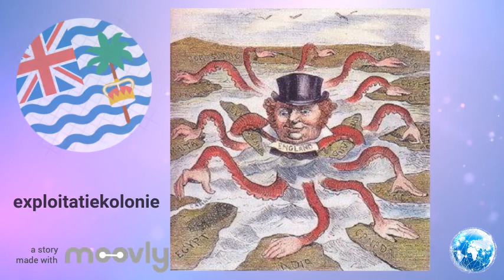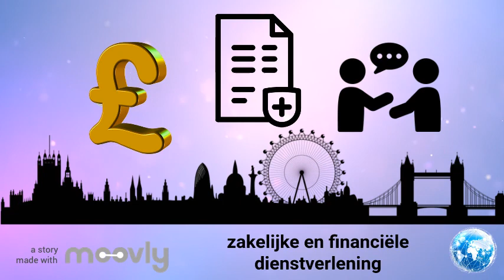Verenigd Koninkrijk - Van koloniale grootmacht tot centrumland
Examenstof voor 5H. Domein WERELD. Begrippen: globalisering, kolonie, vestigingskolonie, wereldmacht, centrumland, exploitatiekolonie, industrialisatie, dekolonisatie, uitschuiving, BRICS-landen, Brexit, zakelijke en financiële dienstverlening, The City, financiering, verzekeringen en advisering.